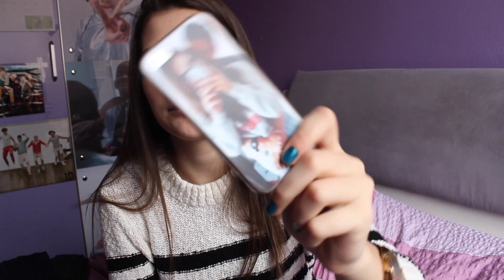HAUL | H&M, Zebra, Tally Weijl...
❤ Où me trouver:
S N A P C H A T - mfd_ytb

Love,
Nathalie